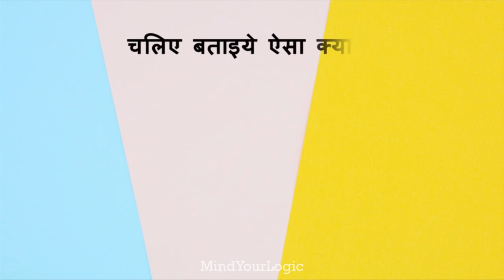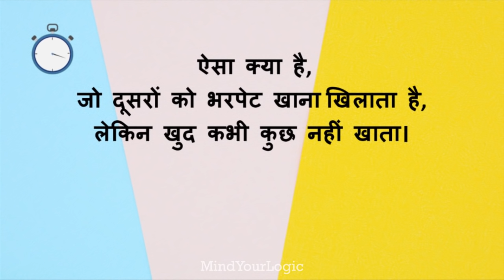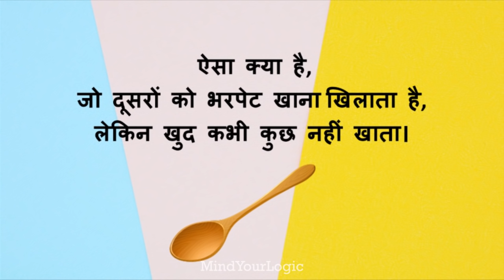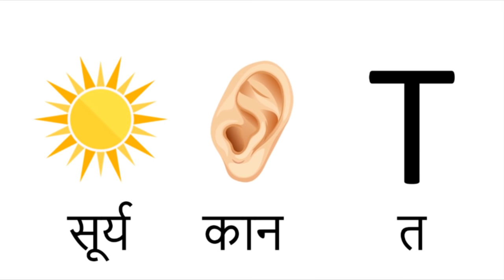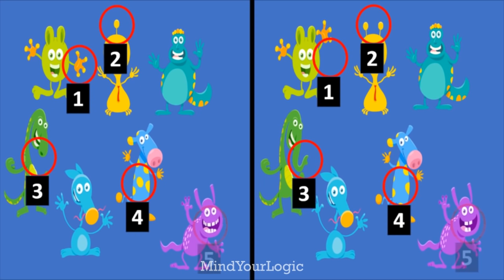10 हिंदी जासूसी और मजेदार पहेलियाँ | Hindi Paheliyan | Mind Your Logic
This Video has 10 Paheliyan.
Some of them are Jausi Paheliyan and Some of them are Hindi Paheliya.